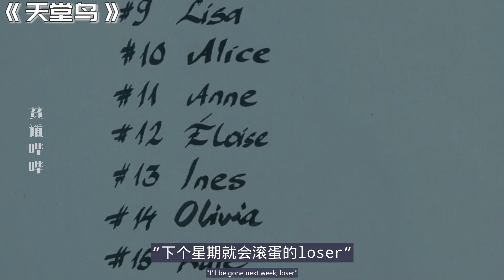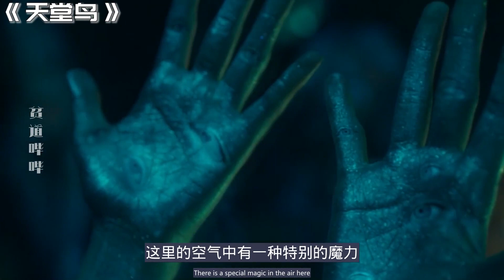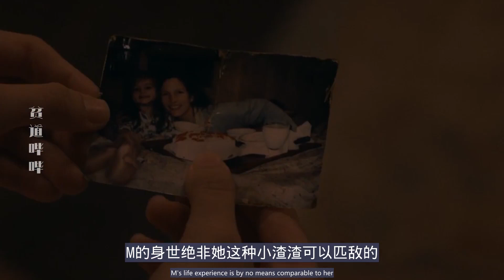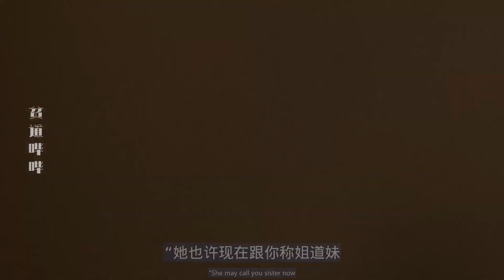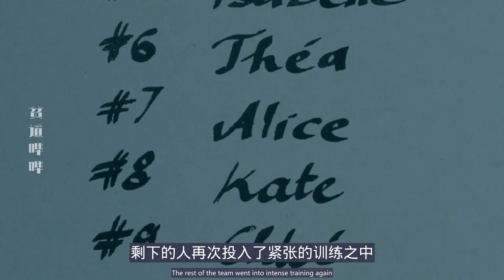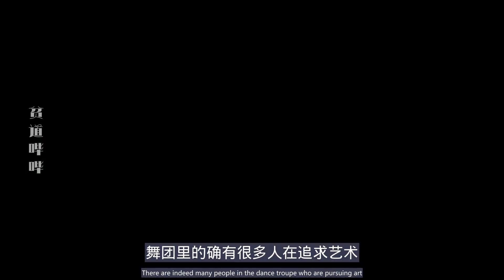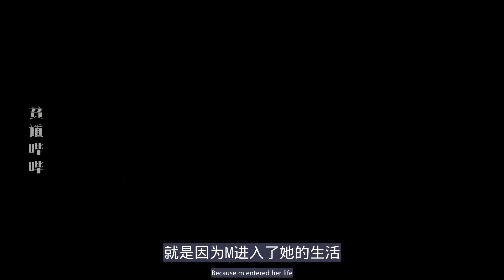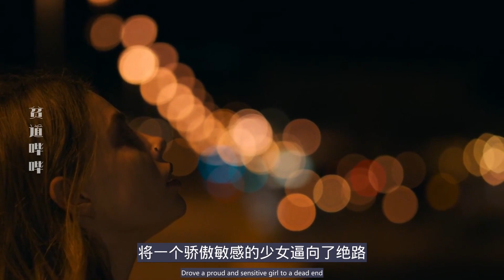女子进入舞蹈学院，白富美阴差阳错成为她的好朋友，背后果然暗藏玄机。。。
2021惊悚同性致郁长片《天堂鸟》细节解说
11月真剧荒